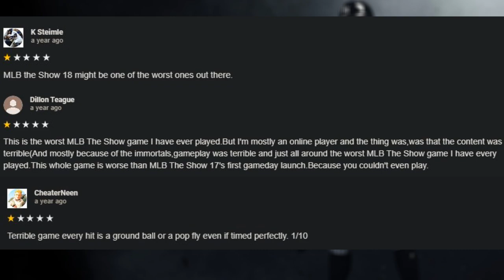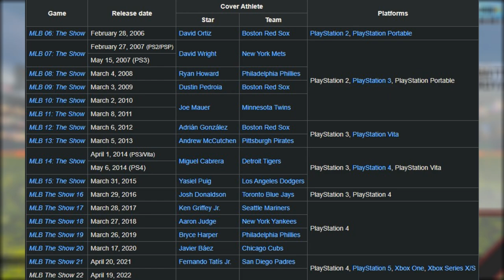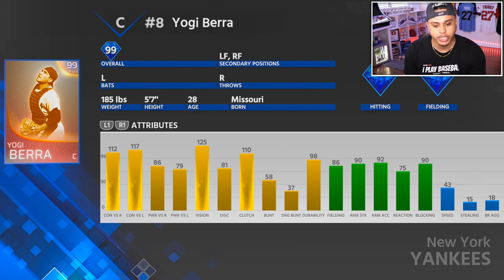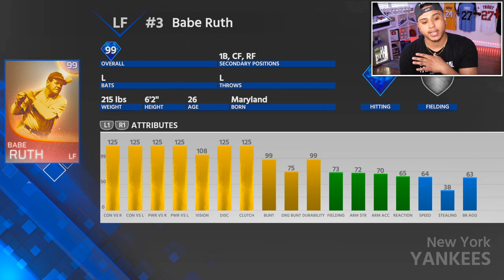playing the Worst MLB THE SHOW ever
Playing MLB THE SHOW 18 in 2022.. WORST EVER!

Timecodes
0:00 - Intro
9:40 - Gameplay